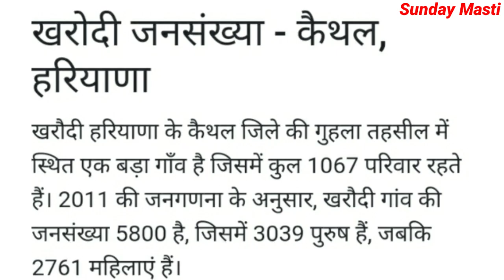Kharodi Kaithal Haryana | Kharodi Village | Kharodi Gaon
Kharodi Kaithal Haryana
 Kharodi Village
 Kharodi
 Kharodi Gaon
 Kharodi Village Kaithal
Kharodi Kaithal
Kharodi Village News
Kharodi Gaon Kaithal
Kharodi Village In Kaithal
Village Kharodi Kaithal
Vpo Kharodi Kaithal
V P O Kharodi
Vpo Kharodi
Kharodi Video
Kharodi Ke Video
Kharodi Gaon News
Kharodi Village Kaithal Haryana
Kharodi Gaon Kaithal Haryana
Gaon Kharodi Kaithal Haryana
Gaon Kharodi Kaithal
Gaon Kharodi
Village Kharodi Kaithal Haryana
Village Kharodi
Vpo Kharodi Kaithal Haryana
Kharodi Village Video
Kharodi Village Ke Video
Kharodi Gaon Video
Kharodi Gaon Ke Video
Kharodi Village In Haryana
Kharodi Village In Kaithal Haryana